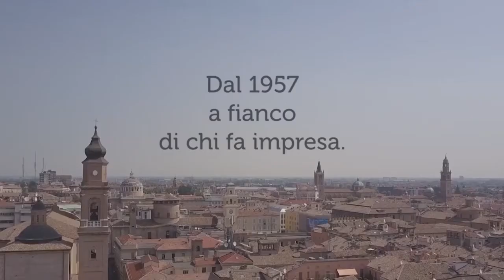Imprenditori iscritti al GIA spiegano i motivi per cui sono associati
Cosa hanno in comune questi imprenditori?

Emanuele Gaito, co-founder della Cavaliere Atelier, Enrico Mezzadri, socio della Gianfranco Bommezzadri, e Laura Cattani, titolare della Krel ci raccontano perché fanno parte della nostra Associazione.